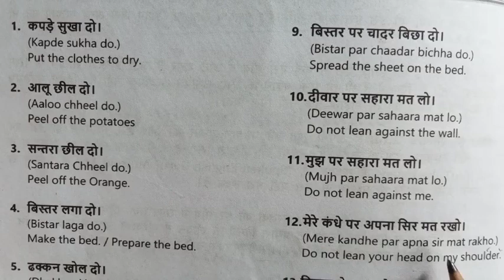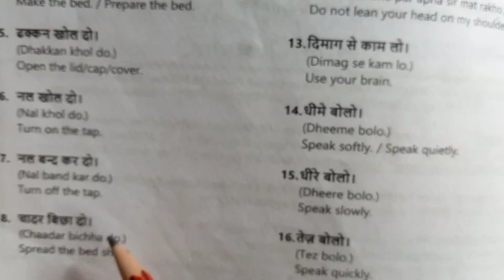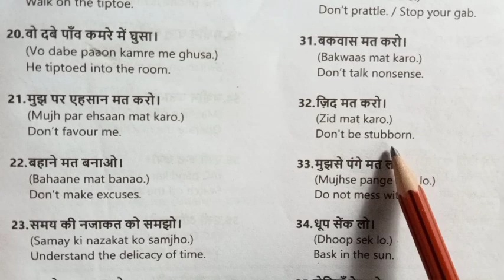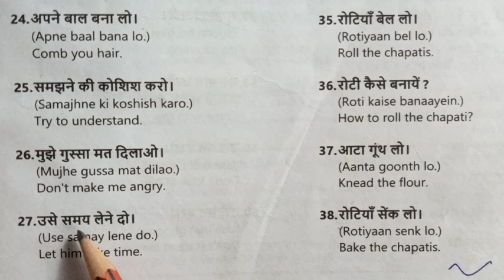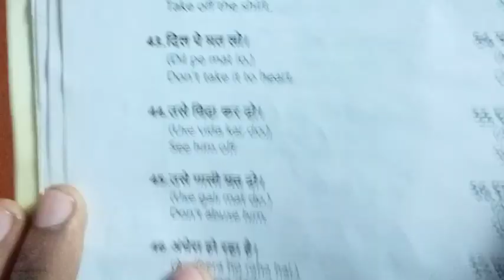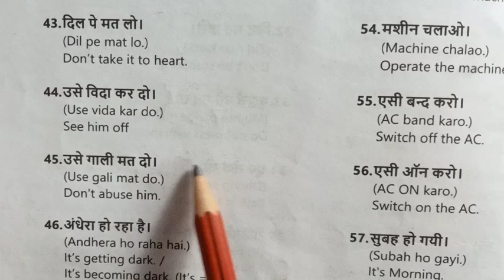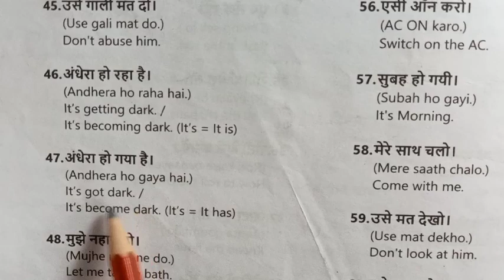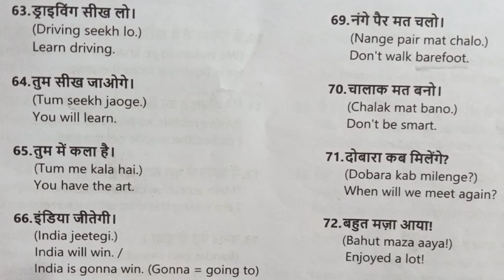daily uses English sentences English bolna sikhe#how to learn English speaking#इंग्लिश बोलना सीखे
Is vedio mei hamlog sikhenge.
1.English story ka hindi translation❤️
2. English reading 🔥
3. English word meaning 🩸
4. And English related materials ❣️
5. overall hamlog English ko sikhenge 👈.

English with debate
❤️ THANKYOU

1.इंग्लिश लिखना कैसे सीखे
2.अंग्रेजी पढ़ना कैसे सीखे
3.how to learn english
4.अंग्रेजी सीखने का तरीका
5.english likhna sikhna

6.english padhna kaise sikhe
7. how to write correct spelling
8.english padhne ka tarika
9.english kaise padhe
10.english padhna sikhe
11.english kaise sikhe
12.english padhna
13.english to hindi translation